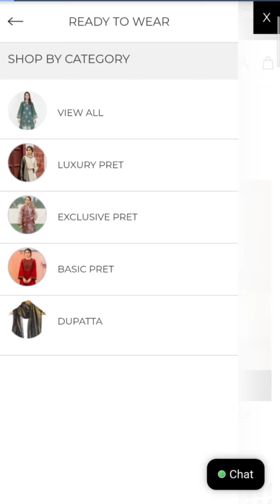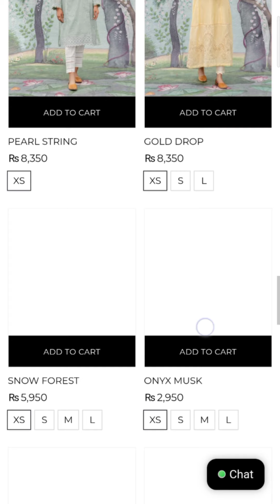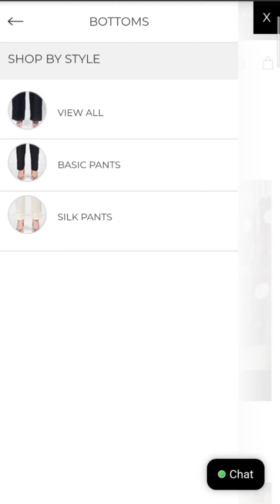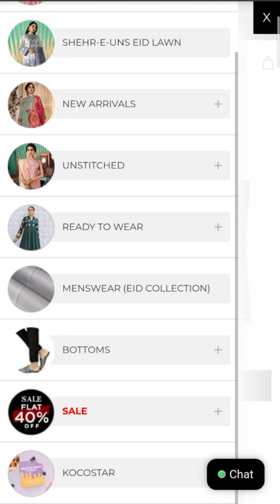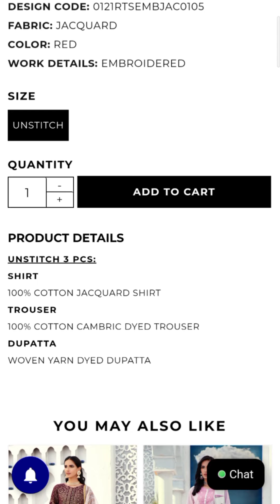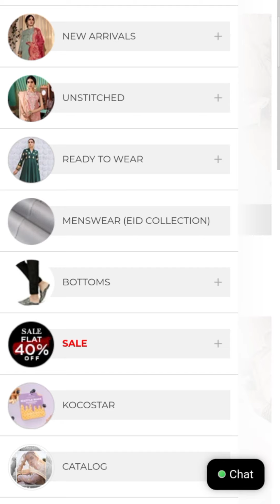Original cross stitch Luxury branded clothes 50% Discount sale sale cross stitch New arrival 2021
agr kisi ne apni website ki promotion karwani hai to us se insta par rabta karen..